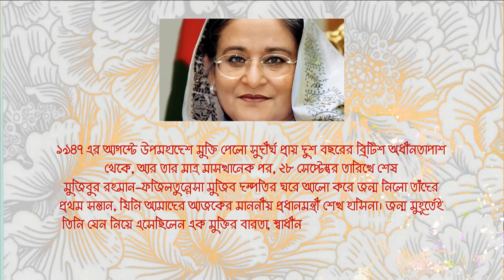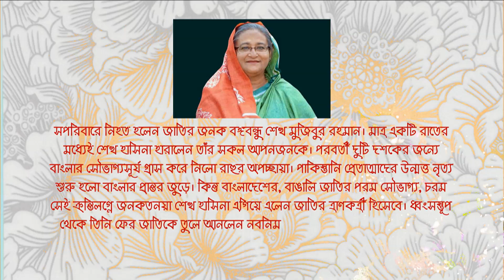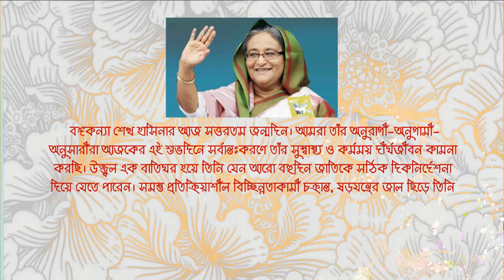Honorable Prime Minister Sheikh Hasina Birthday Wish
Magic Bangla TV